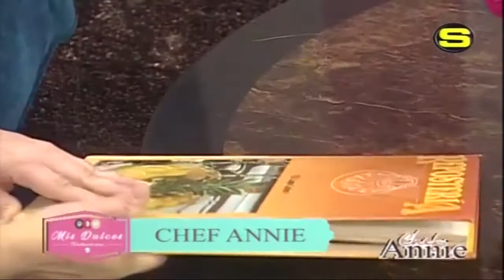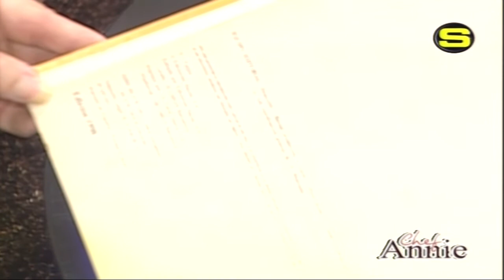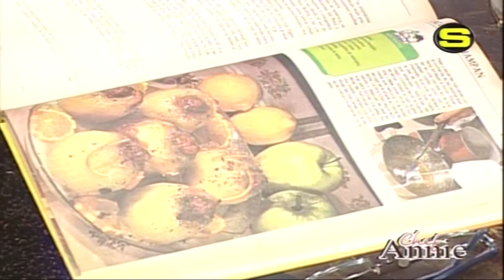Receta para el postre "Torta invertida de Mango” con Chef Annie Cooking Show de Super Canal 33 - 1/4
"Ingredientes de la Torta invertida de Mango”

 Caramelo:
-1 Taza de azúcar.
-100 gr de Manteca.

 Bizcocho:
-1 Taza de harina.
-1 Cda de polvo de hornear.
-1 Kg de Mangos
-1 Taza de azúcar.
-3 Unidades de huevos.
-1 Taza de vino Oporto.
Chef Annie Cooking Show

El arte culinario llega a la televisión de una manera diferente a cargo de la reconocida chef que estrena el vanguardista Wood Lake Studio, y a su vez lanza su programa “Chef Annie Cooking Show”.

La propuesta es una producción gastronómica a cargo del experimentado productor de televisión Ricardo Castellanos, quien se encarga de sacarle provecho a esta maravillosa máster de la cocina chef Annie, que se caracteriza por ser una mujer auténtica, con destrezas, estilo y su simpático humor al compartir sus más íntimos secretos de la cocina. Transmitido de lunes a viernes a las 10:00am. Por Super Canal 33.

O visita nuestra pagina Web.